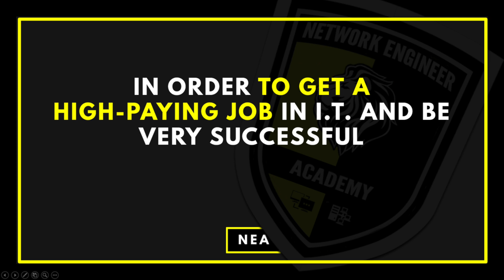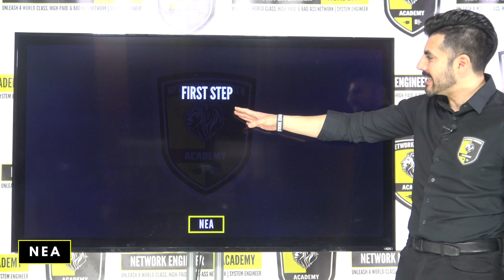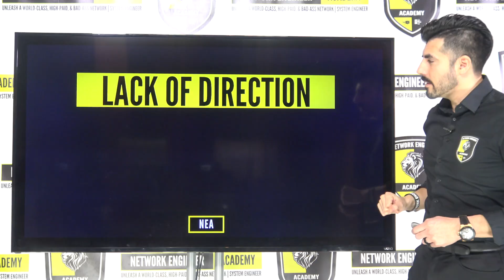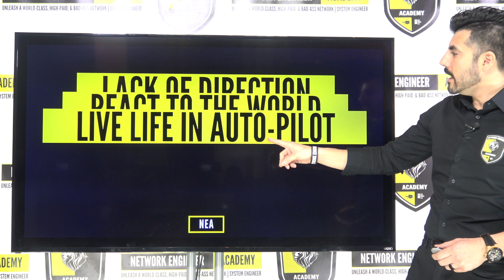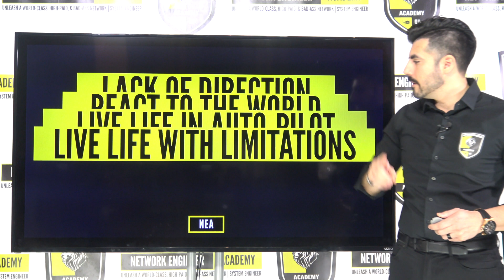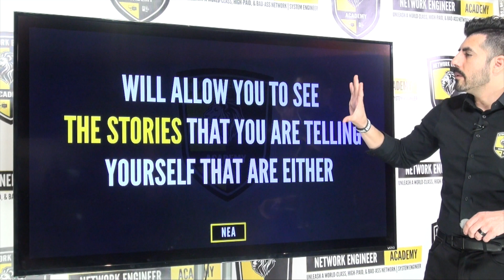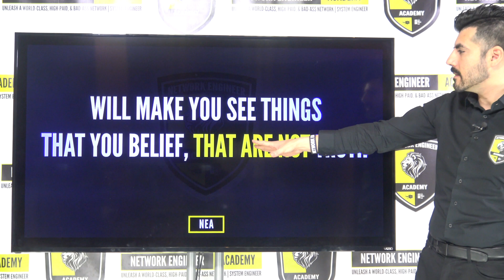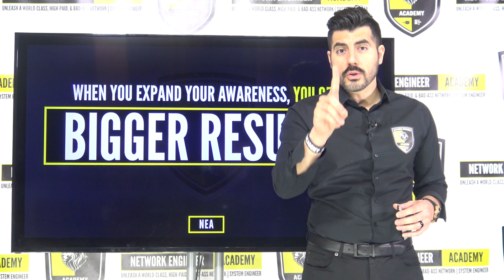BETTER than the NEW CCNA 200-301 and CCNP Enterprise 🔥 no more MONKEY SYNDROME | [ADVICE YOU NEED]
👉 Cyber Security, Cloud, and Network Engineers... ✅ HIGH PAID skill to MASTER in 2021 🔥

Let's talk about what's better than the Cisco CCNA 200-301 or the Cisco CCNP Enterprise certification, YOU SEE, many times we need to get what we need, not just what we want, this is why many people with certifications dont have a high paying job or just a job.

Again, here we will go through few things that you need to think about that will help you a lot more in your career than just getting your Cisco CCNA 200-301 or the Cisco CCNP Enterprise.

We talked about awareness in this lesson, on you being SELF-AWARE.

You just learned that we do many things in auto-pilot, we are condition to do a lot of our daily things in life without thinking about them at all, and by doing this, we end up just going through life most of our times in auto-pilot, without questioning too much about what we do and why we do it.

NO GOOD AT ALL!!

This is why, the first step, before you want to go “SOME WHERE” you need to be aware of where you are now, and how you end up there, where you’re right now.

As I mention in the video, if you are NOT aware from this point on… you’re going to end up going through life with LACK OF DIRECTION, in AUTO-PILOT, REACTING TO THE WORLD, and living a life with LIMITATIONS.

This is exactly the way that many people are going through life by now, and I know you’ll agree if you think about this now that you know better, and observe how other people are going through life at the moment.

Look, it’s not your fault, society has been program and condition that way.

I call it… THE MONKEY SYNDROME.

Money SEE, monkey DO, and then money TEACH or ADVISE.

From this point on, YOU BETTER NOT BE THE MONKEY!

Question EVERYTHING you do from this point on, and yes, question what I teach you and advise you as well!

And if you end up questioning what you do, what you’re about to do, and question why other people do what they do… you’ll see why a lot of what you do, or what other people does, makes no sense at all.

Finally, by being aware you will see the stories that you created that you keep telling yourself on why you can have what you want or be able to get to where you want to get to.

Jorge Armando Navarro
Founder of NEA

P.S.
When people are calling you crazy, or WHY are you doing it that way, and not the way that everyone else is doing it… then you are in the right path.